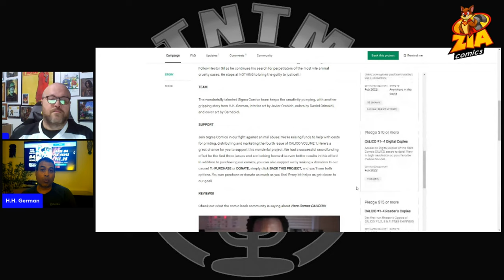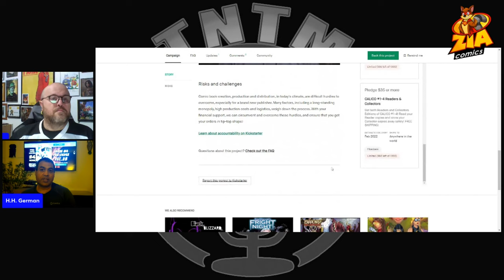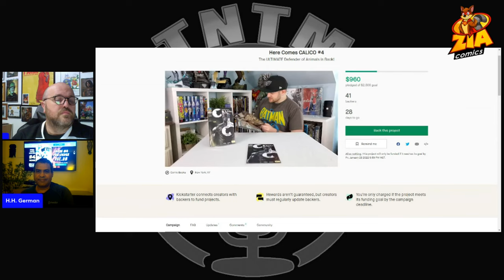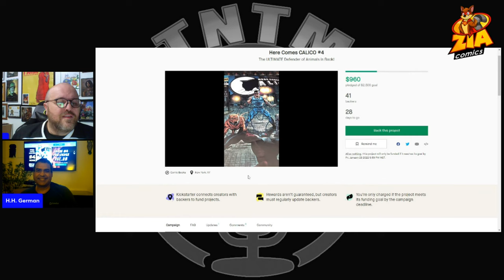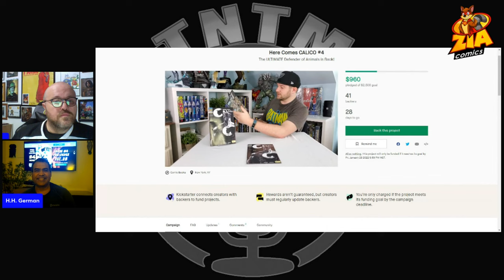Sigma Comics Here Comes Calico #4 Kickstarter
If you are an animal lover, you will enjoy Sigma Comics "Here Comes Calico".  Calico is the main character and he is the embodiment of justice for all mistreated animals.  This comic does NOT pull any punches!  If you are the least bit squeamish about violence... you might want to skip a lot of these pages.  Calico gets revenge for all the abused animals.

Sigma is not one of the big corporate publishers.  They are running a Kickstarter to get issue#4 to print.  Take some of the Christmas money Grandma gave ya and support this amazing comic book.
If you can't click that link, just go to Kickstarter and search for Sigma Comics.

Kickstarter Description
Story
HE'S BACK!

NYC's resident animal defender is back for more teeth-smashing, skull-cracking action! Follow Hector Gil as he continues his search for perpetrators of the most vile animal cruelty cases. He stops at NOTHING to bring the guilty to justice!!!

TEAM

The wonderfully talented Sigma Comics team keeps the creativity pumping, with another gripping story from H.H. German, interior art by Javier Orabich, colors by Daniel Grimaldi, and cover art by Garnabiel.

SUPPORT

Join Sigma Comics in our fight against animal abuse! We're raising funds to help with costs for printing, distributing and marketing the fourth issue of CALICO VOLUME 1. Here's a great chance for you to support this wonderful project. We had a successful crowdfunding effort for the first three issues and are looking forward to even better results in this effort! To PURCHASE or DONATE, simply click BACK THIS PROJECT, and you'll see both options. Every bit helps us get closer to our goal!